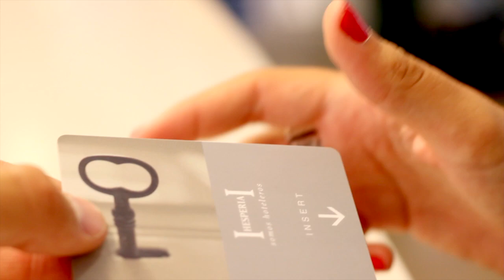Hesperia Ramblas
L'hotel Hesperia Ramblas si trova a pochi passi dal quartiere della Ramblas di Barcellona. A breve distanza dall'hotel potrete inoltre scoprire il mercato Boqueria nella città vecchia. L'hotel è relativamente moderno e vanta numerosi accessori; è un luogo ideale per il relax dopo una lunga giornata trascorsa ad esplorare l'affascinante città di Barcellona.

La posizione dell'hotel non potrebbe essere migliore. La stazione metropolitana di Liceu si trova a pochi passi dall'hotel, consentendovi di andare facilmente in giro per la città. Inoltre ci sono molte zone affascinanti da esplorare a pochi passi dall'hotel, come ad esempio il bellissimo quartiere gotico della città, la cattedrale e Plaça Catalunya. Grazie ai molti accessori dell'hotel e alla sua fantastica posizione, l'hotel Hesperia Ramblas vi offre un indimenticabile soggiorno.